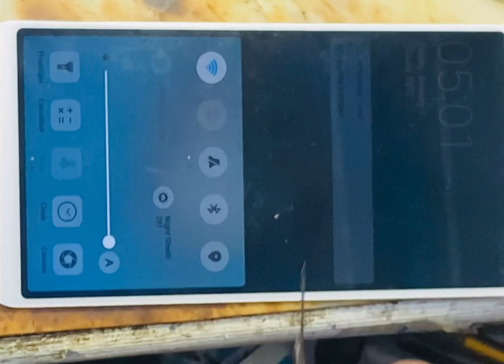Oppo A83 Display Light solution/ 💯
oppo lcd light ways
oppo a57 lcd light ways
oppo a3s lcd light ways
oppo a37 lcd light ways
oppo a15 lcd light ways
oppo a12 lcd light ways
oppo a5s lcd light ways
oppo f1s lcd light ways
oppo a54 lcd light ways
oppo a53 lcd light ways
oppo a1k lcd light ways
oppo a52 lcd light ways
oppo a7 lcd light ways
oppo a39 backlight way
oppo a37 backlight way
oppo a7 backlight ways
oppo a3s backlight ways
oppo lcd light solution
oppo f15 lcd light ways
oppo a33 backlight way
oppo f9 lcd light ways
oppo f5 lcd light ways
oppo f7 lcd light ways
oppo f3 lcd light ways
oppo f11 lcd light ways
oppo f3 plus lcd light ways
oppo f11 pro lcd light ways
oppo f1 plus lcd light ways
oppo f9 pro lcd light ways
oppo a37 lcd light ic solution
oppo display light solution
why my oppo phone screen is black
oppo phone screen goes black
oppo a92 light ways
oppo k10 display light solution
oppo k1 lcd light solution
oppo neo 5 lcd light ways
phone backlight on but no display
lcd backlight on but no display
oppo 5 display price
how to change lcd oppo f7
lcd pink screen problem
q optics light charger
q optics light warranty
q optics light
oppo reno 4 lcd light ways
oppo phone screen blackout
oppo reno 2 display problem
how to fix lcd backlight
oppo a5s backlight ways
oppo a3s backlight way
vivo v20 lcd
oppo a5 lcd light ways
oppo a5 light ways
oppo find x lcd
oppo a15s lcd light ways
z flip 3 lcd replacement
oppo a16 lcd light solution
oppo a5 2020 lcd light ways
oppo a9 2020 lcd light ways
oppo reno 2 display price
oppo a74 5g lcd light ways
oppo a74 5g display is equipped with
realme 5 backlight ways
oppo reno 7 lcd
oppo a7 lcd light solution
oppo a83 lcd light ways
oppo a83 display light ways
oppo a9 light ways
oppo a9 lcd light solution